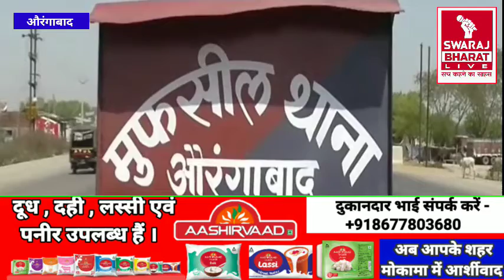Aurangabad में अपराधियों ने की सीमेंट व्यव्सायी से 5 लाख की लूट || Crime || Swaraj Bharat Live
Aurangabad में अपराधियों ने की सीमेंट बेवफाई से 5 लाख की लूट || Crime || Bihar || Swaraj Bharat Live

औरंगाबाद से बड़ी खबर देव् मोड़ के समीप सीमेंट ब्यवसायी से 5 लाख रु की लूट जांच में जुटी पुलिस

एंकर - औरंगाबाद में कार सवार एक सीमेंट व्यवसायी से बाइक सवार 3 अपराधियों ने 5 लाख रुपये लूट लिए वहीँ विरोध करने पर व्यवसायी को चाकुओं से गोद- गोदकर गंभीर रूप से घायल भी कर दिया। घटना एन एच -दो पर मुफस्सिल थाना क्षेत्र के देव मोड़ के पास की है। घायल व्यवसायी को आसपास के लोगों ने सदर अस्पताल लाया जहां फिलहाल उसका इलाज़ चल रहा है। इधर घटना की सुचना पाकर एसडीपीओ अनूप कुमार तथा मुफस्सिल थानाध्यक्ष अस्पताल पहुंचे और घायल व्यवसायी से बात कर पुरे घटनाक्रम की जानकारी ली और  अपराधियों की धर पकड़ में जुट गयी है।
बाइट - धनञ्जय गुप्ता ,पीड़ित व्यवसायी।